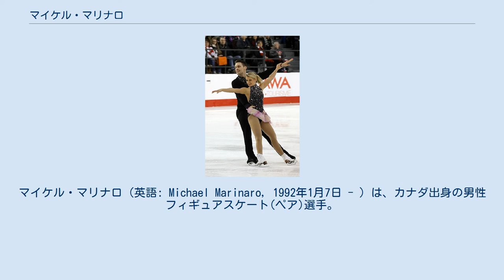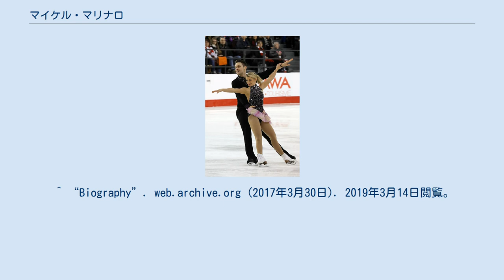マイケル・マリナロ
マイケル・マリナロ（英語: Michael Marinaro, 1992年1月7日 - ）は、カナダ出身の男性フィギュアスケート(ペア)選手。
パートナーはカーステン・ムーア＝タワーズ、マーガレット・パーディ。
 2019年四大陸選手権2位、2013年世界ジュニア選手権2位。
 2歳の時にスケートを始め、リンジー・ディスパーと組み、ペアを始めた。
 2007年5月、マーガレット・パーディとペアを結成し、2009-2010シーズンにジュニアグランプリシリーズに参戦。
カナダ選手権のジュニアクラスで優勝。
世界ジュニア選手権では8位。
 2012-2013シーズン、ジュニアグランプリシリーズでは2戦連続で優勝するも、ジュニアグランプリファイナルではロシアの表彰台独占を許し4位に留まった。
世界ジュニア選手権では銀メダルを獲得。
 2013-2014シーズン、シニアクラスに移行。
四大陸選手権では6位。
5月27日にパーディの引退によりペア解散を発表。
6月3日にはカーステン・ムーア＝タワーズとのペア結成を発表し、コーチをクリスティ・ウィルツとクリス・ウィルツに変更した。
 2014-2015シーズン、カナダ選手権では3位に0.95点差の4位となり、四大陸選手権の代表に選出された。
シーズン終了後、コーチをリチャード・ゴーチエに変更し練習拠点をモントリオールへ移した。
 ^ Canada’s Purdy Gives Up Hockey to Skate Pairs ^ World Junior Medallists Purdy and Marinaro end skating partnership Archived 2014年5月28日, at the Wayback Machine. ^ Canada’s newest pair team – Kirsten Moore-Towers and Michael Marinaro Archived 2014年6月4日, at the Wayback Machine. ^ a b Moore-Towers and Marinaro: ‘No stone unturned’ ^ “Biography”. web.archive.org (2017年12月9日). 2019年3月14日閲覧。
 ^ “Biography”. web.archive.org (2017年3月30日). 2019年3月14日閲覧。
 ^ Other pair happenings